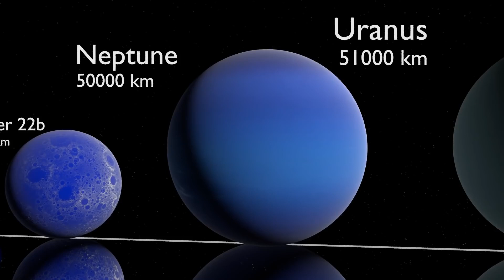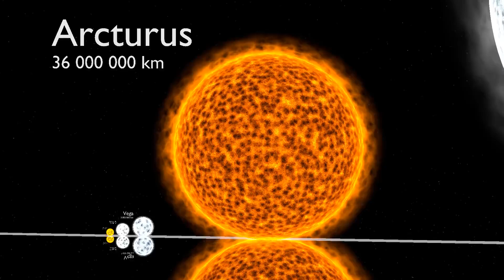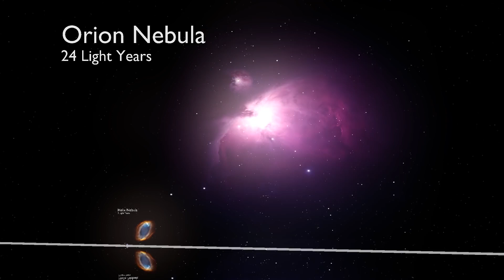APERCUE DE LA TAILLE DE L'UNIVER 3D